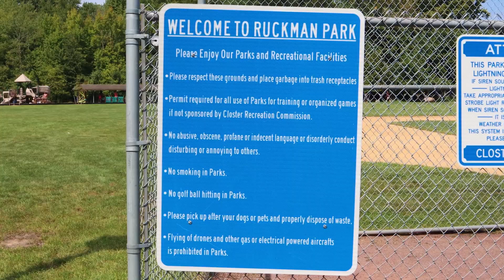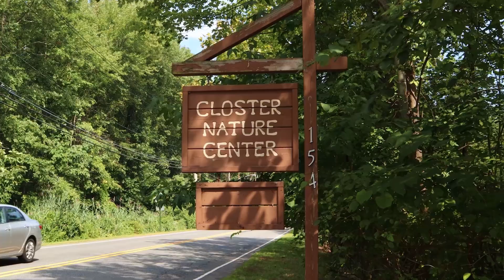Closter, New Jersey - Community Spotlight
Robert Dekanski
NewJerseyRealEstateNetwork.com